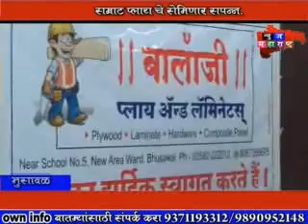BALAJI PLYWOOD SEMINAR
बालाजी प्लायवूड च्या वतीने सेमीनार चे आयोजन करण्यात आले.